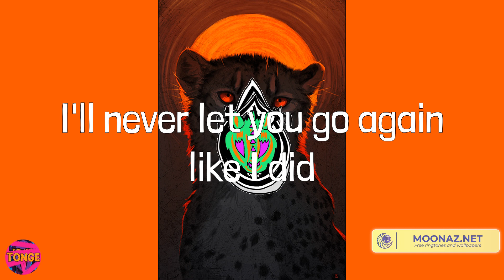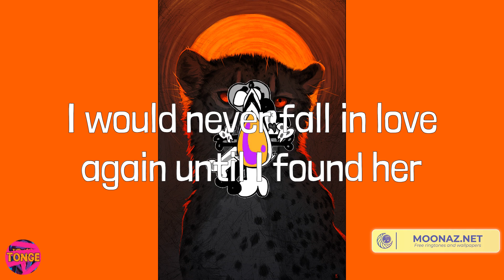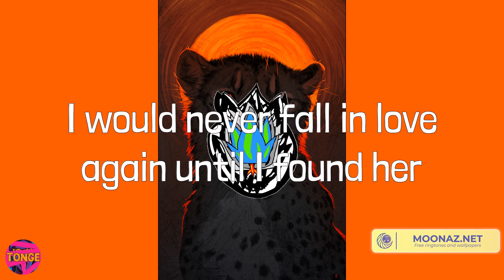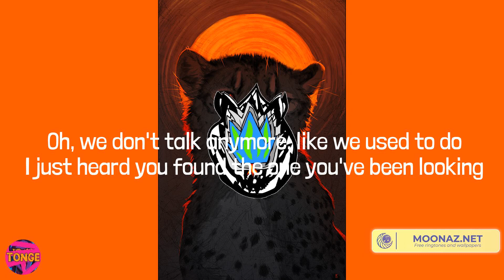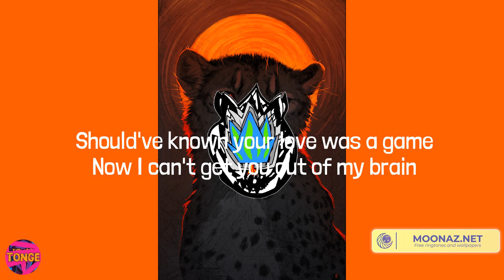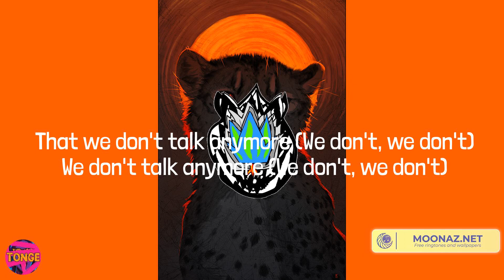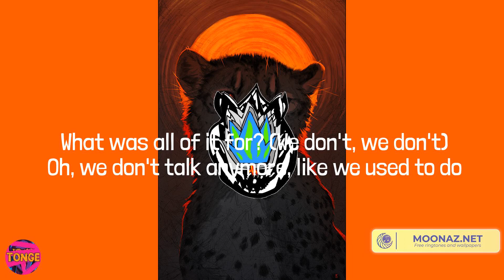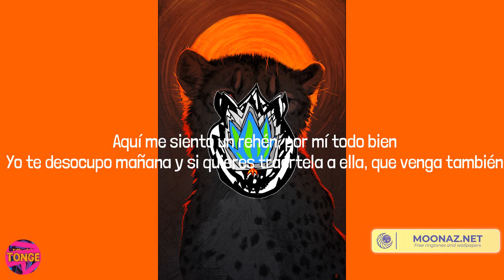Stephen Sanchez - Until I Found You (Lyrics) Mix| Charlie Puth,Bizarrap,Central Cee